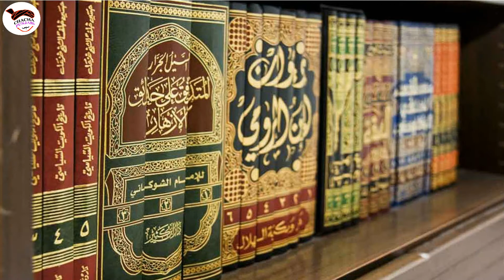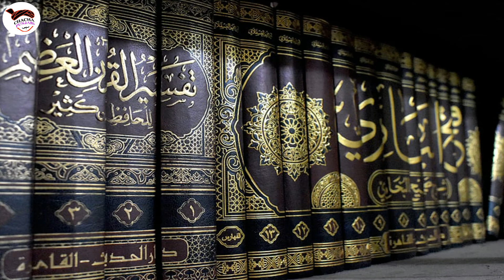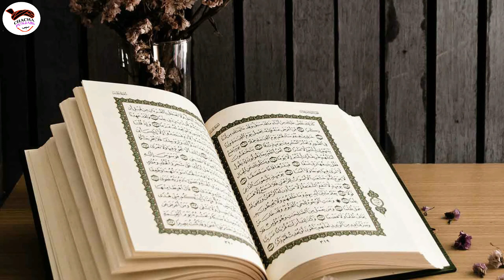Woh 7 Kam Jin Sey Roza Tot Jata Hai | Chacha Punjabi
Aj ki video main ham apko batain gay kay aisy konsay 7 kam hain jin kay karny sey roza tot jata hai.